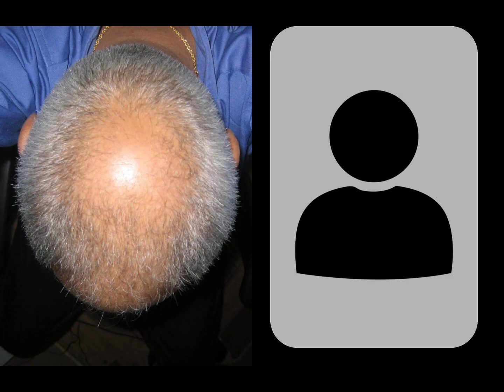Be proud of your looks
I am ageing gracefully